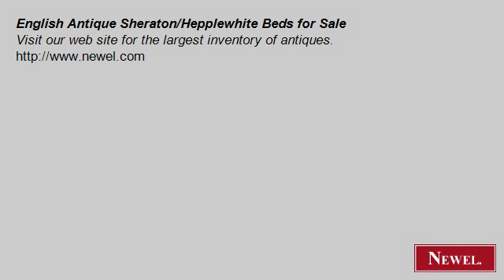English Antique Sheraton/Hepplewhite Beds for Sale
- Newel.com: English Antique Sheraton/Hepplewhite Beds for Sale (Newel Art and Antiques, New York City)